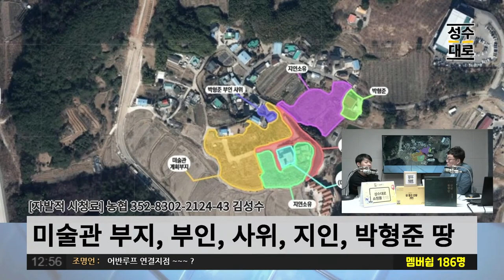이게 말이야 방귀야? 뭐? 공약이라고? 지땅 앞에 어반루프 까는게? | 김성수 오창석의 뉴스해설 (짤)